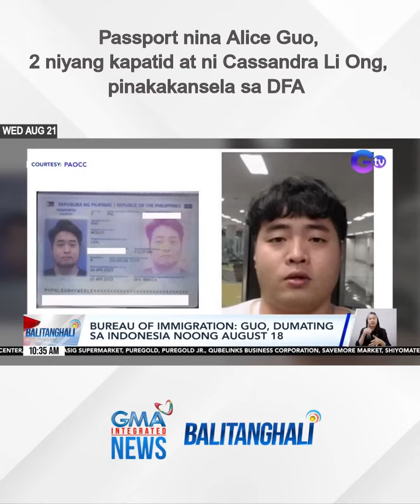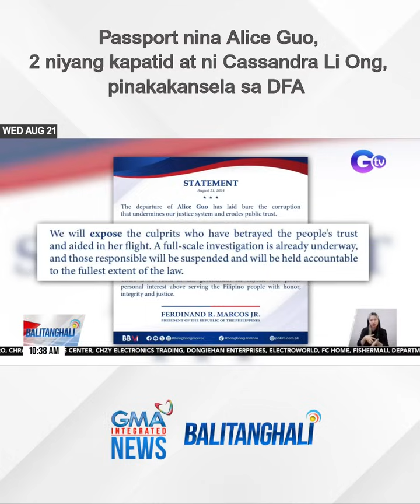Passport nina Alice Guo, 2 niyang kapatid at ni Cassandra Li Ong... | Balitanghali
Passport nina Alice Guo, 2 niyang kapatid at ni Cassandra Li Ong, pinakakansela sa DFA